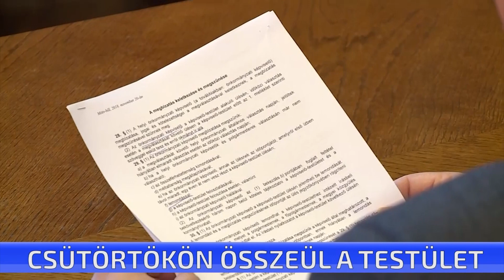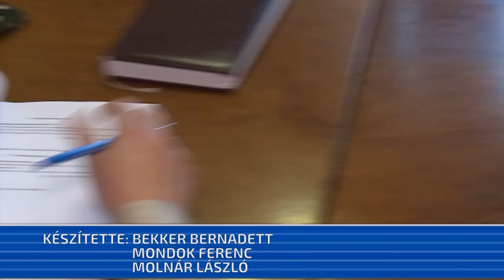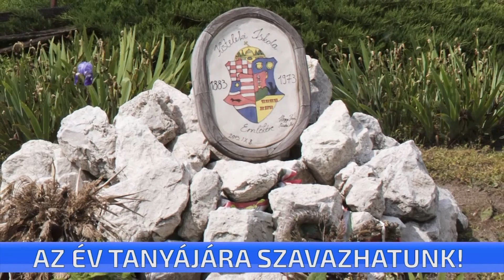CTV híradó - 2018. november 20. kedd